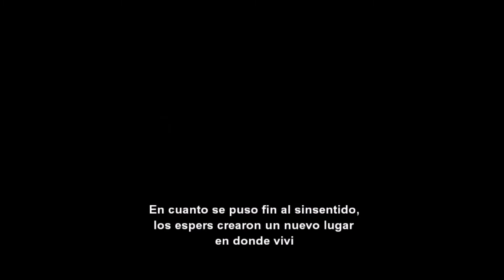Final Fantasy VI | Zozo - #13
Square Enix Co,  || 13  ||
// Mision:
- Busca a Terra en las montañas del norte -
Zozo //
Enemigos:
- Bailavelo
- Galimatías
- Gigatrón
- Cosechador
Jefe //
- Dadaluma
Objetos / Armas:
- Etér
- Ultrapocion
- Puño Ardiente
- Toalla
- Pocion X
- Sandalias Hermes
// Magicitas: //
Espers:
- Lamú
- Kirin
- Cait Sith
- Sirena
// Mision:
- Obtén la magicita -
- Vuelve e informa a todos -
- Pregunta a los aristócratas de Jidoor como llegar al Imperio -
Mapa Del Mundo //
Enemigos:
- Jicote
- Puño De Hierro
Jidoor //
Mansión De Owzer //
Mision:
- Busca a Setzer en la Ópera, en el sur de Jidoor -